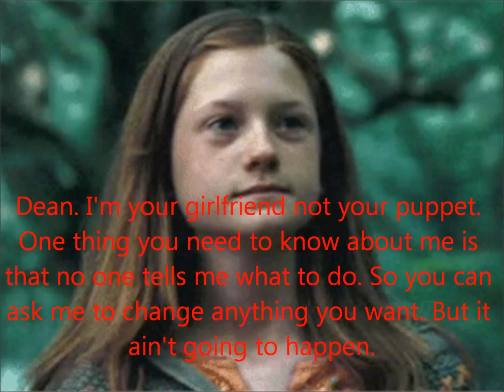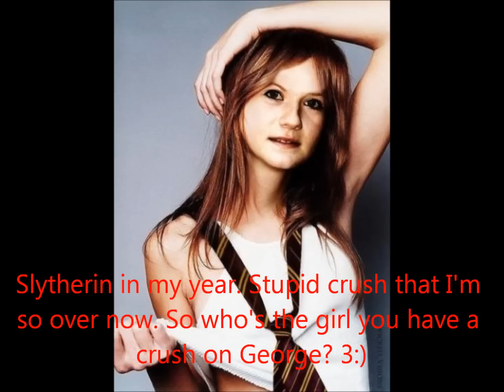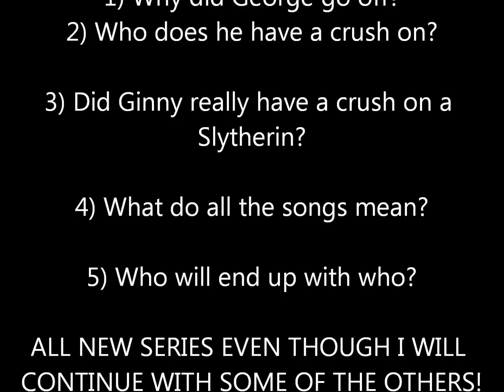WizChat Episode 1